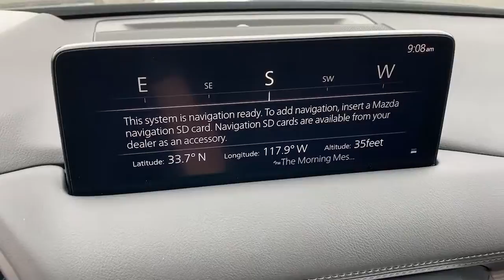2021 Mazda CX-5 Huntington Beach, Newport Beach, Fountain Valley, Westminster, Costa Mesa M420657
Deep Crystal Blue Mica New 2021 Mazda CX-5 available in Huntington Beach, CA at Huntington Beach Mazda. Servicing the Huntington Beach, Newport Beach, Fountain Valley, Westminster, Costa Mesa CA area.